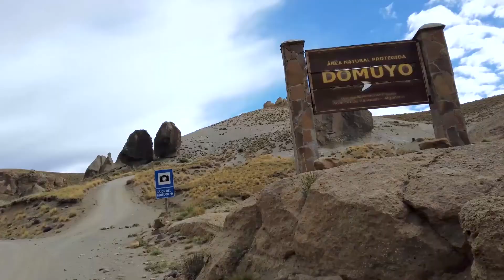Un resumen del viaje al norte de Neuquen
Un rápido muestreo de los lugares visitados en los dominios del volcán Domuyo , el mas alto de la Patagonia Argentina.
Visitamos Los Bolillos, las Lagunas Varvarco, el complejo de lagunas de Epulafquen, los geiser de Los Tachos, los ríos calientes de las Olletas, Aguas Calientes y mas.
Acompañados con buenos amigos Gabriela y Alfredo @payelena., en Abril de 2021.
Pronto la versión completa...